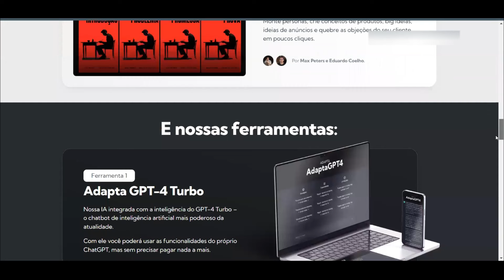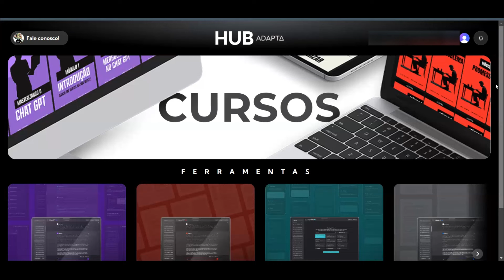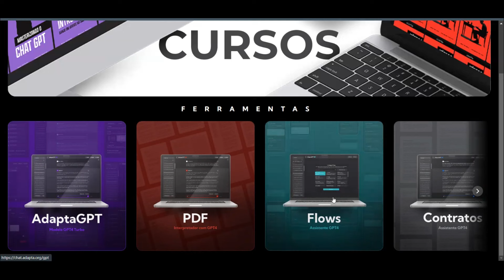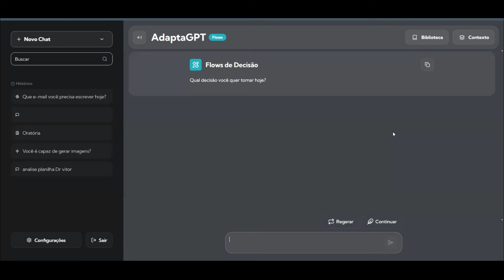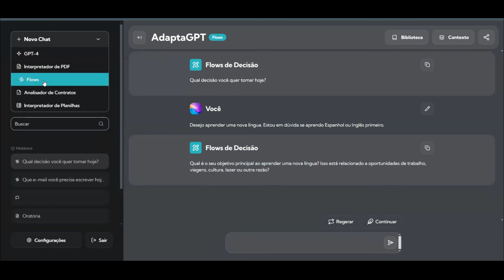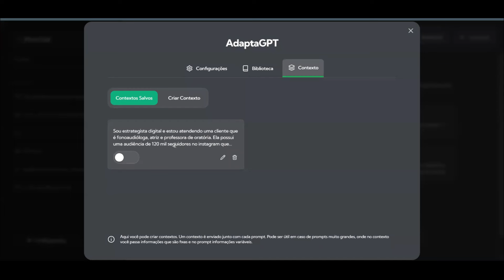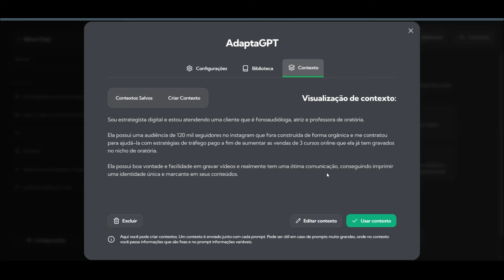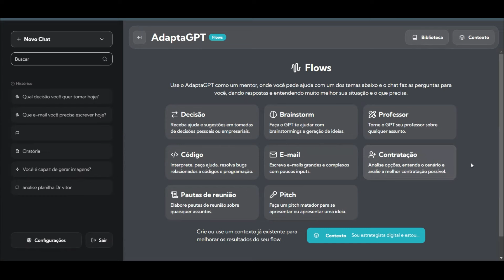ADAPTA.ORG | Adapta GPT Por Dentro | Melhor Que ChatGPT4?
Este vídeo oferece uma visão profunda sobre o "Adapta GPT", uma inovação revolucionária da plataforma ADAPTA que está democratizando o acesso à inteligência artificial. Com a integração do GPT-4 Turbo, o Adapta GPT permite aos usuários desfrutar das funcionalidades de um dos chatbots de IA mais avançados do momento, sem custo adicional.

Destaques do Adapta GPT:

- Acesso Livre ao GPT-4 Turbo: A ferramenta oferece gratuitamente o que normalmente custaria mais de R$1.000 por ano, permitindo aos usuários explorar as vastas possibilidades do ChatGPT.

- Vantagens da Tecnologia de Ponta: Utilizando o poder do GPT-4 Turbo, o Adapta GPT melhora significativamente a eficiência, criatividade e capacidade de aprendizado dos seus usuários.

- Simplicidade e Integração: Projetado para encaixar-se perfeitamente em diversos fluxos de trabalho, o Adapta GPT promete uma experiência de usuário intuitiva e sem complicações.

Por Que Este Vídeo É Importante?

- Economia e Valor: Destaca a economia substancial oferecida pelo Adapta GPT, enquanto fornece acesso a tecnologias de IA de última geração.

- Impulsionando a Produtividade: Mostra como a ferramenta pode transformar processos de trabalho e estudo, aproveitando o potencial da IA.

- Acesso Universal à IA: Enfatiza o compromisso da plataforma ADAPTA em tornar a inteligência artificial acessível a todos, independentemente de recursos financeiros.

Explorando a Inovação:
Este vídeo não apenas apresenta os espectadores ao Adapta GPT, mas também os convida a refletir sobre como a inteligência artificial está se tornando uma ferramenta essencial no mundo contemporâneo, tanto para o desenvolvimento pessoal quanto profissional.

Continue Conosco:
Para mais descobertas sobre as últimas tendências em IA e como elas podem influenciar a vida cotidiana e o trabalho, não deixe de se inscrever no canal e ativar as notificações para atualizações regulares.